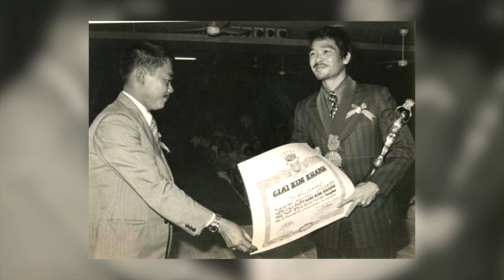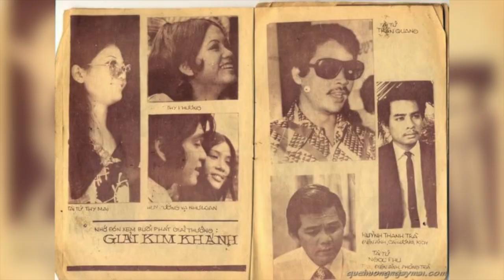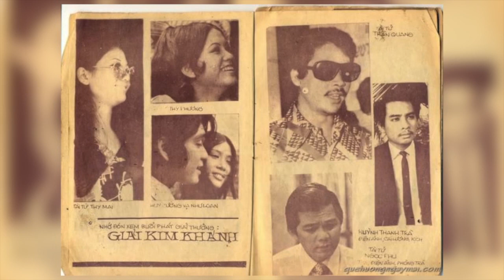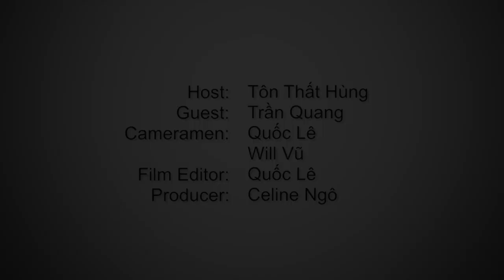Trò chuyện với nam tài tử Trần Quang - Phần 1